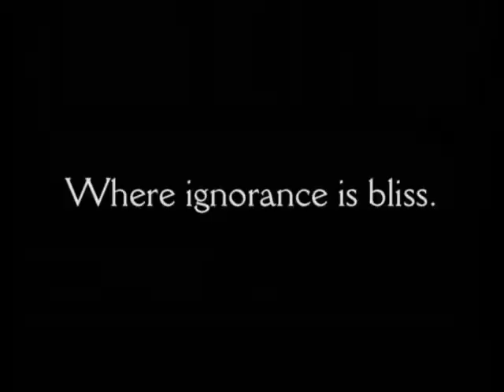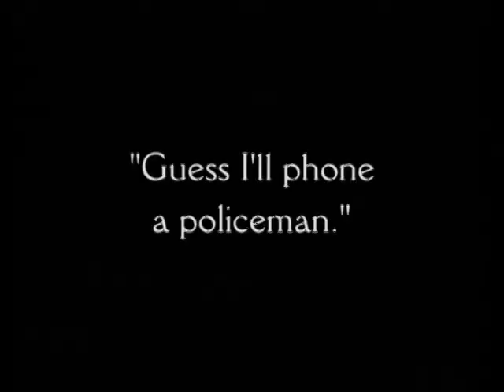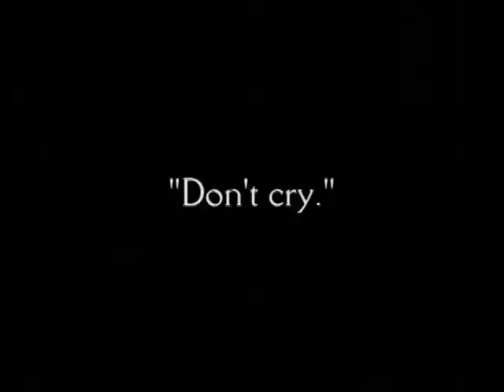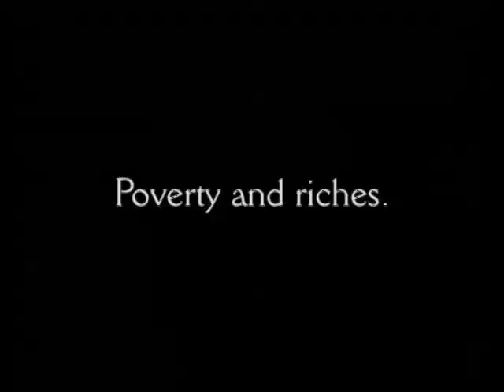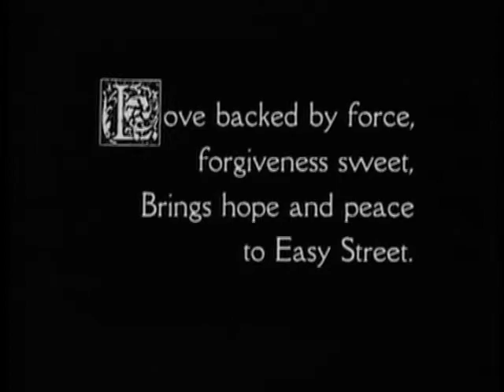Charlie Chaplin - Easy Street - 1917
In a slum area called Easy Street, the police are failing to maintain law and order.

The Little Tramp is sleeping rough outside the Hope Mission near the streets of a lawless slum. He is inspired at the mission where there is singing and a sermon from the preacher. His religious "awakening" is inspired by a beautiful young woman who pleads for him to join the mission, holding his hand.